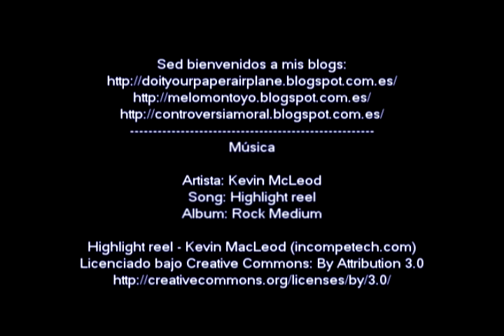Como hacer un avion de papel, modelo 42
Modelo 42 de avión de papel de diseño propio.

Descubre más modelos en mi página de Youtube.

Música

Artista: Kevin McLeod
Song: Highlight reel
Album: Rock medium